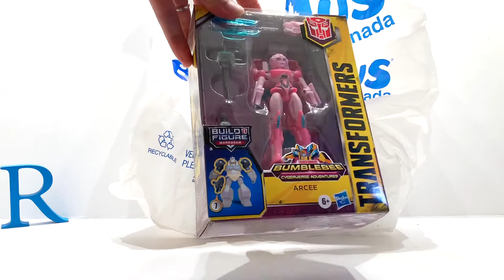Brand new Transformers Cyberverse Deluxe & Siege Rumble Ratbat finally @ Toys R Us Guelph Reopening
It’s time for another MailCallNewHaul episode!